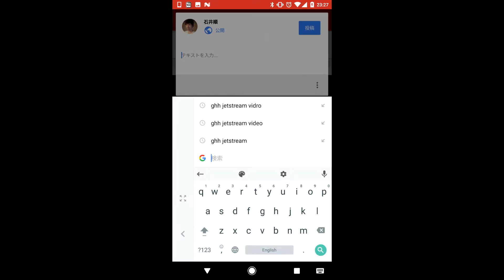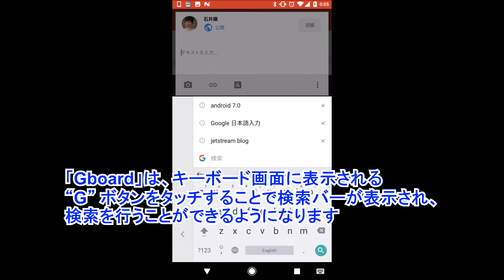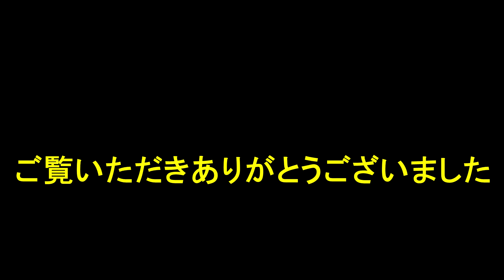Android 版「Gboard」の設定と使い方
【今回の内容】
今回は、2016 年 12 月中旬より Android 向けにも配信が開始されたキーボードアプリ「Gboard」の設定と使い方をご紹介しています。